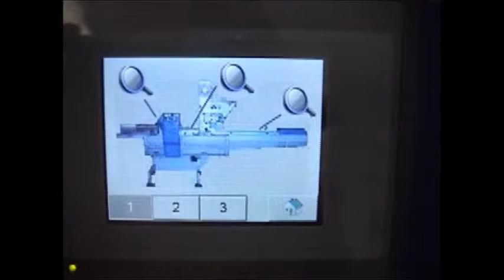FLOW PACK for Bakery Products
With decades of experience in the development and execution of industrial projects we support you in developing projects in the area of Packaging and Process Technology.
As a system integrator with worldwide operations, we are technology-independent and develop the best solutions for the requirements of our customers. Our offers to institutions and industrial companies provide impressive results, an optimal combination of advanced technologies together with our full range of services along the entire process chain